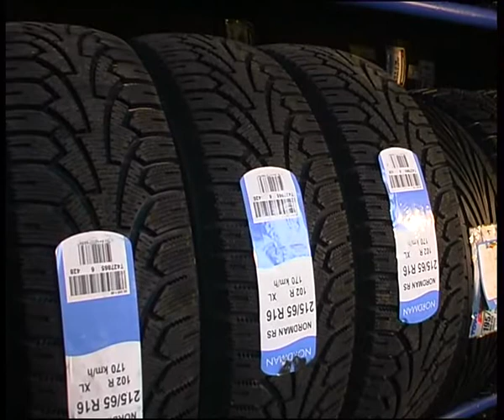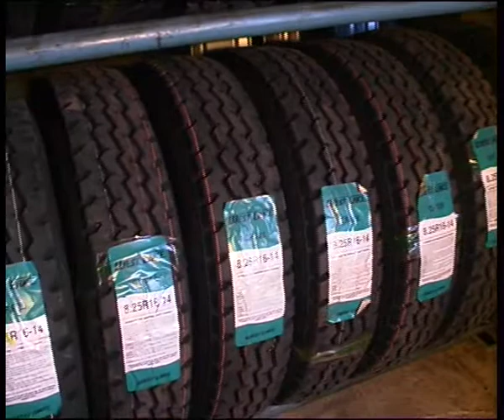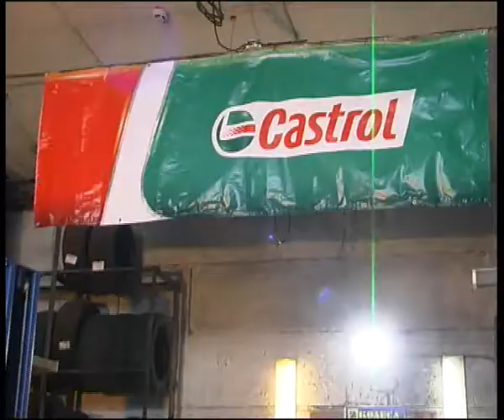2wheels211.flv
Челейкин - "2 колеса" коммерческая резина, Cheleykin - "2 wheels" tire store .